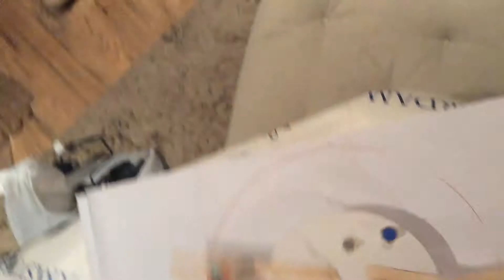DRAWING MACHINE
LOOP DRAWING MACHINE
MATERIALS:
FAN
WOOD STICKS
PENS
CARDBOARD